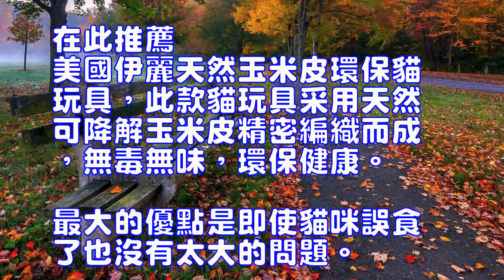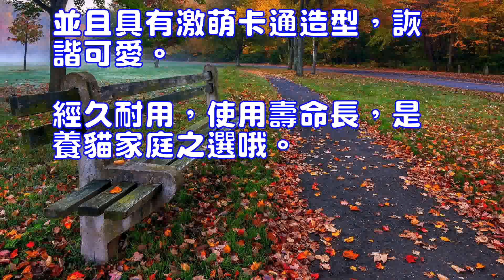貓咪玩具不應有易脫落的部件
貓玩具
貓咪玩具可以在閑暇時供貓咪玩耍，但在貓咪玩樂的同時，主人也要註意貓咪咪玩具可能具有的一些隱患，比如有些貓咪玩具含有易脫落的部件，被貓咪誤食後極易引起胃內異物，導致各種並發癥的產生。

貓咪玩具在選擇時主人就應該查看是不是含有容易脫落的部件。比如有線尾巴的貓薄荷老鼠、鑲嵌眼睛的毛毛蟲、粘有花紋的超大毛絨黃蜂以及裝有誘惑小球的塑料網球這四種最為流行的貓咪玩具。它們有一個共同的弱點：有體積小且容易脫落的部件。如果您能把貓咪玩具上的某個裝飾物扯下來，那貓咪也能。用這種方法檢查一下現有的玩具吧，給貓咪玩兒沒尾巴的貓薄荷老鼠總比去醫院從貓咪胃裡把老鼠尾巴取出來好得多。

在此推薦美國伊麗天然玉米皮環保貓玩具，此款貓玩具采用天然可降解玉米皮精密編織而成，無毒無味，環保健康。最大的優點是即使貓咪誤食了也沒有太大的問題。並且具有激萌卡通造型，詼諧可愛。經久耐用，使用壽命長，是養貓家庭之選哦。

Cat toyCat toys can be in the spare time for the cat to play, but the cat at the same time, the owner should also pay attention to the cat Mimi toys may have some hidden dangers, such as some cat toys with easy to fall off the components, the cat can easily cause stomach after eating , Leading to the occurrence of various complications. The same time asThe same time asCat toys in the choice of the owner should see whether it is easy to fall off the components. Such as the tail of the cat mint mouse, inlaid eye caterpillars, sticky pattern of large plush hornets and the temptation of the ball with the plastic ball the four most popular cat toys. They have a common weakness: parts that are small and easy to fall off. If you can pull a cat on a toy ornaments, that cat can. In this way to check the existing toy it, to the cat did not tail the cat mint mouse than to go from the hospital to the cat's stomach to take out the mouse tail much better. In the case ofIn the case ofIn this recommendation the United States Yili natural corn leather green cat toys, this cat toys using natural degradable corn bran precision woven, non-toxic and tasteless, environmental health. The biggest advantage is that even if the cat is not too much food problems. And has a sparkling cartoon shape, witty and lovely. Durable, long life, is the choice of a cat family Oh